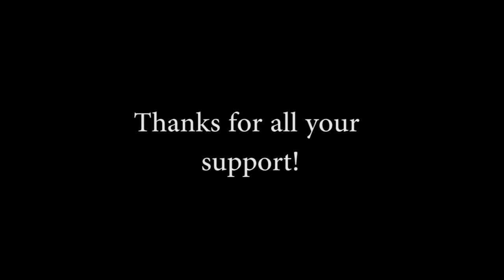Cajun goes Beardless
As part of a charity auction at Condition Vs the Monsters, Cajun has to shave his beard!
Warning, graphic content of beard death and horrible face hidden underneath said beard.